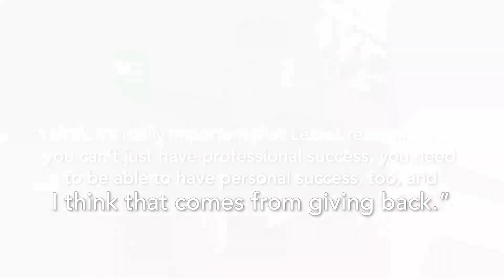Leidos Serves: FIRST introduction to engineering leaves lasting impact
Leidos Serves is dedicated to sharing the stories of employees that give back to charitable organizations.